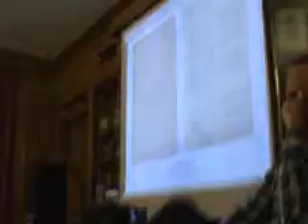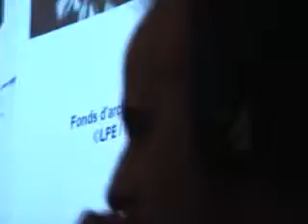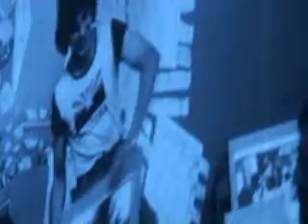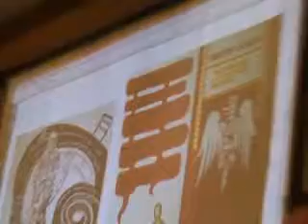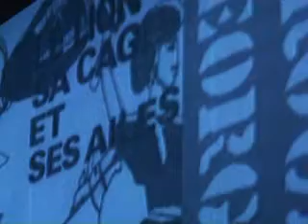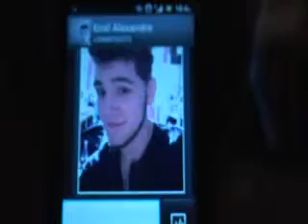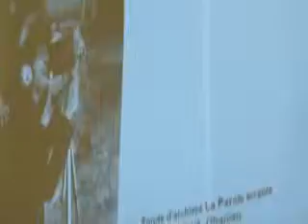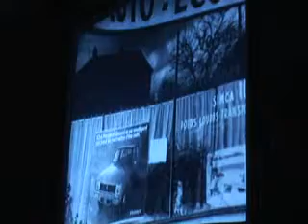1 VIDEO DES PREMIERS TEMPS A LA BN ARMAND GATI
1/ SEMINAIRE / VIDEO DES PREMIERS TEMPS / A LA BN RICHELIEU / ARMAND GATTI ...